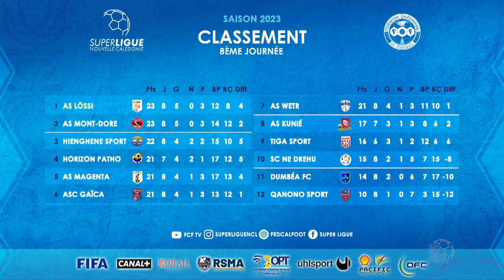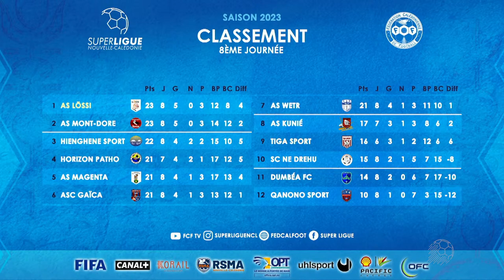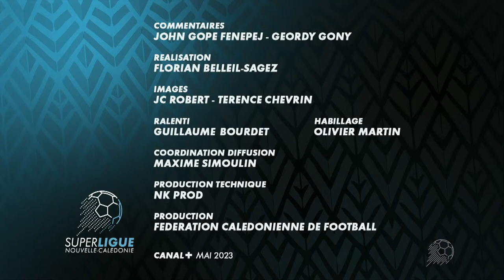SUPER LIGUE 2023 / AS KUNIE vs HORIZON PATHO / J9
STADE NUMA DALY / 06 MAI 2023